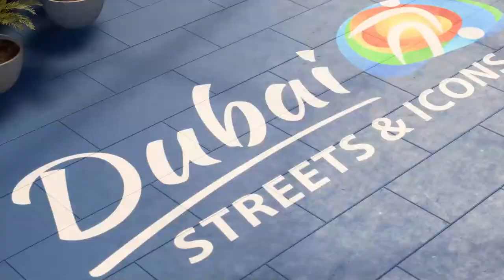FIFA 22 | VOLTA FOOTBALL MODE PENANG FC VS SELANGOR FC | LIGA MALAYSIA 2022 MOD | PC